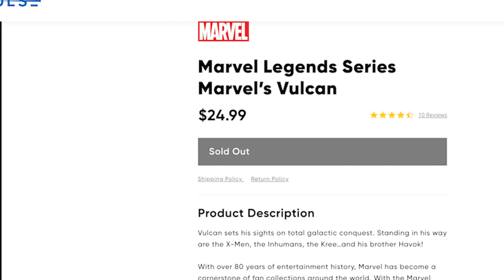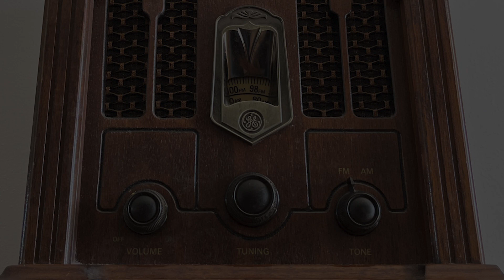Are Long Lines and your Time WORTH 30% SAVINGS? Shadowe Knows...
Shadowe finds Marvel Legends X-Men Vulcan action figure on discount. But is it worth the 40 minute wait?